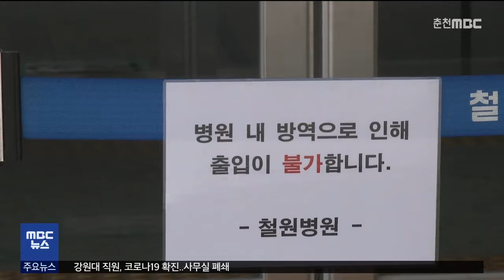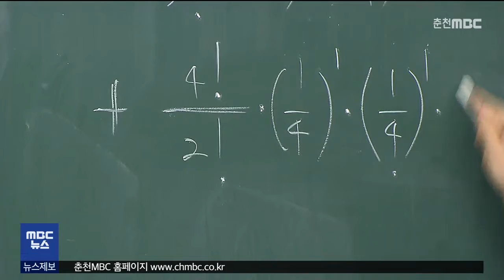[춘천MBC] 5 MBC 뉴스 2020.11.17